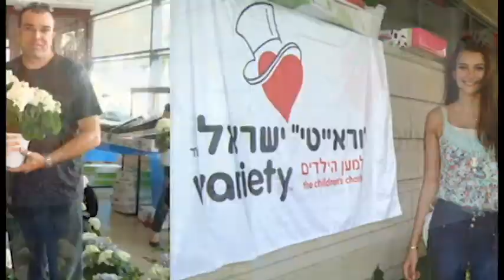MW2012: ISRAEL, Beauty with a Purpose Presentation